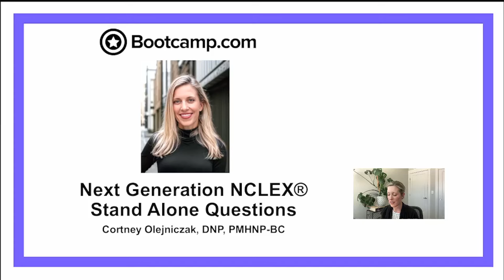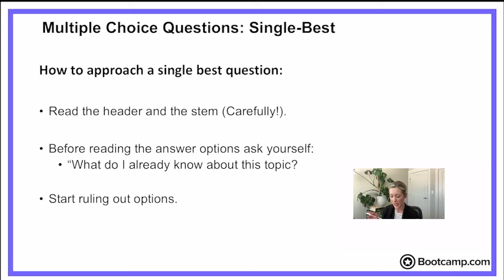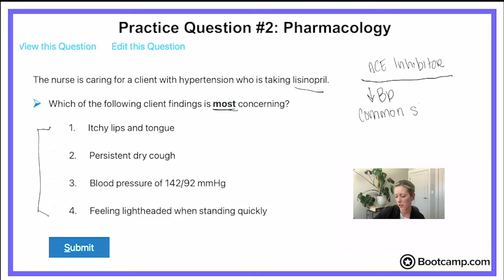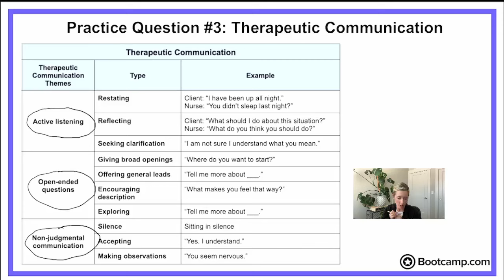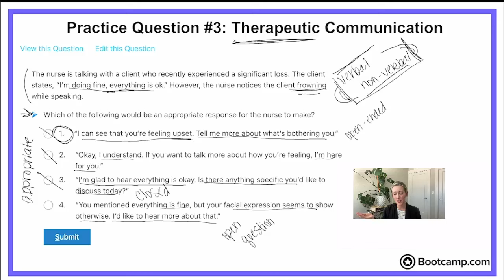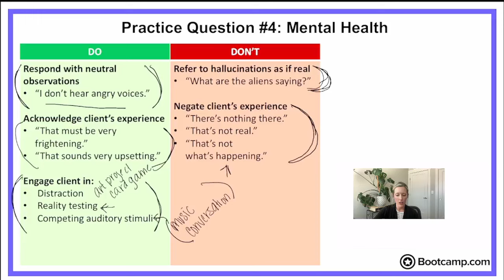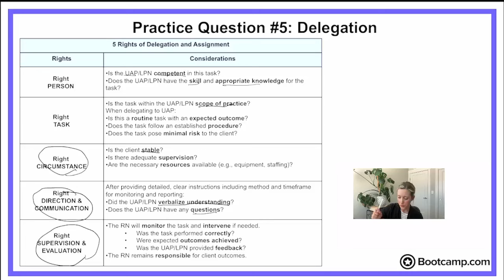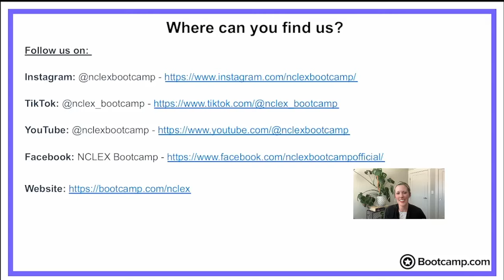LIVE NCLEX® REVIEW | How to Answer NCLEX® Stand-Alone Questions | NCLEX Bootcamp